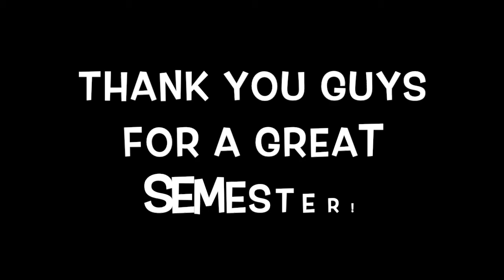BCM Blooper Video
BCM Fall Semester 2019 Blooper Video